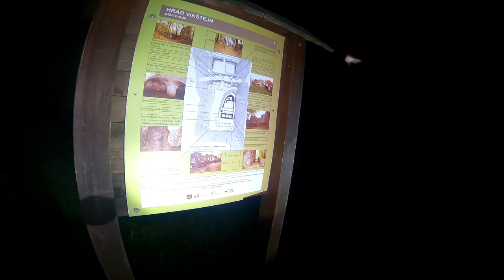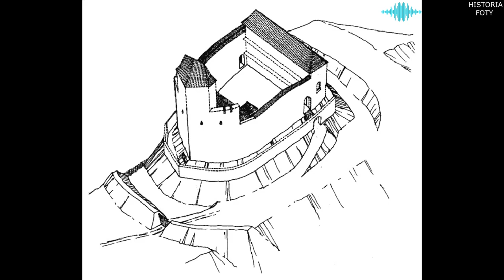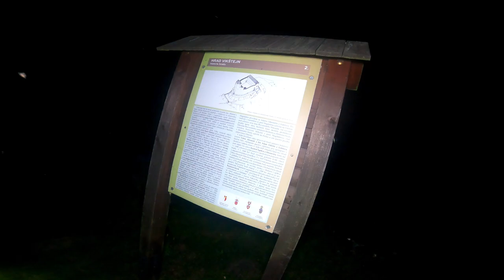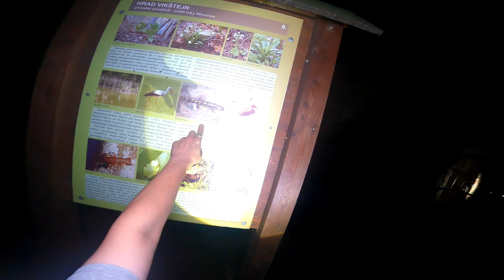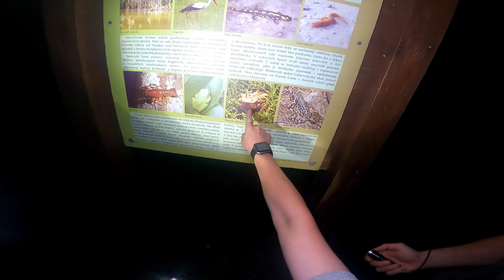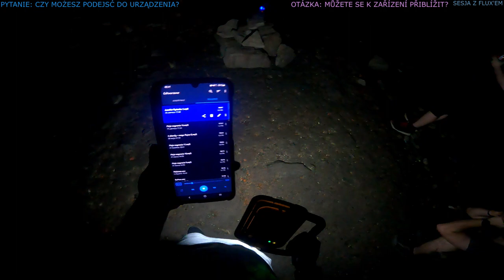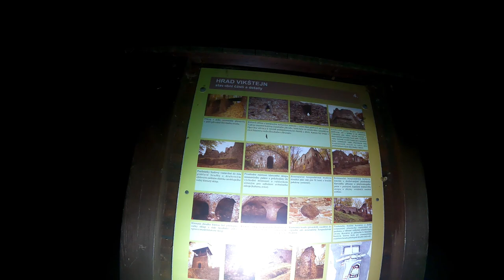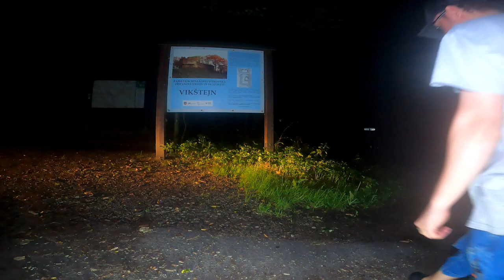Ruiny Zamku Vikštejn w Radkovie DOSTALIŚMY WYRAŹNE ZNAKI W JEDNEJ Z PIWNIC?!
👻41👻

0:00:00 - Intro PPI
0:01:08 - Intro odcinka
0:03:20 - Eksploracja 🔦
0:14:08 - Sesja z Fluxem 🏔️🖲🚦
0:42:25 - Dalsza eksploracja 🔦
0:53:36 - Druga sesja z Fluxem 🏔️🖲🚦
1:10:39 - Dalsza eksploracja 🔦
1:15:20 - Trzecia sesja z Fluxem 🏔️🚦
1:27:27 - Outro

Muzyka: (Intro odcinka) Utwór: "Hear The Bells" (Muzyka z YT)
Reszta Filmu: "In 3" (Muzyka z YT)

Instagram Iwana:
Możesz załapać się na trening 💪